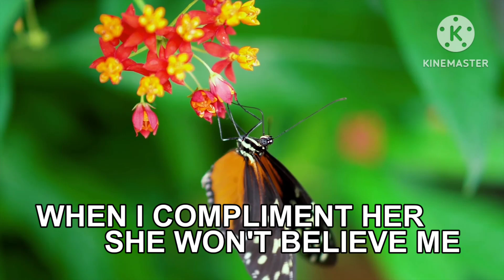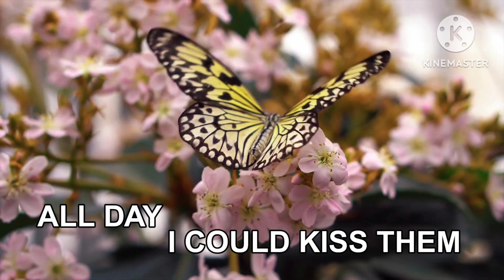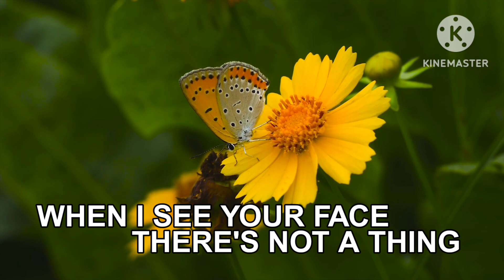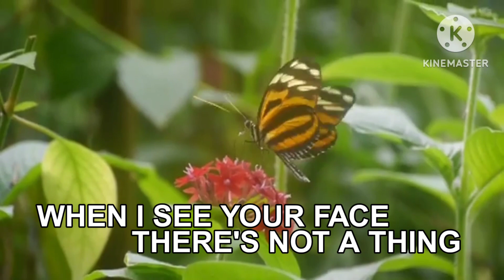JUST THE WAY YOU ARE - BRUNO MARS - KARAOKE